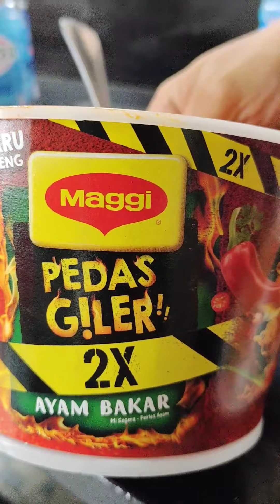Maggi PEDAS GILA 2X ayam bakar challenge dunia ADA BERANI🌶️🌶️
Maggi PEDAS gila 2x